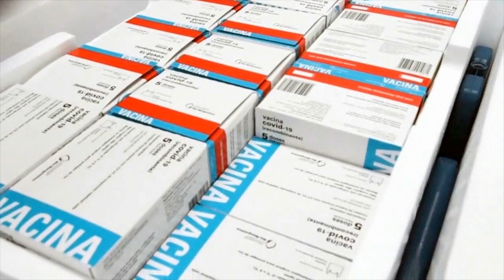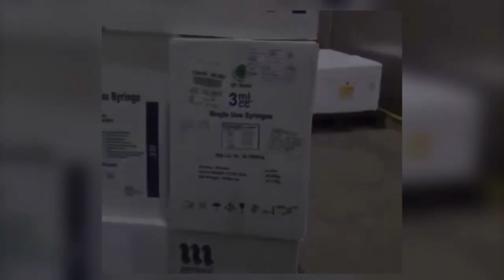JornaldaOnda 09.11.21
I MINAS I

COVID-19: MINAS GERAIS RECEBE MAIS DE 430 MIL DOSES DE VACINA DA PFIZER NESTA SEGUNDA-FEIRA